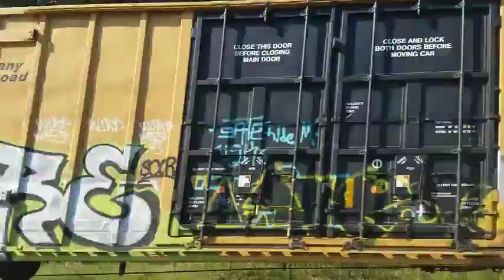Diesel Freight Train Pass 11